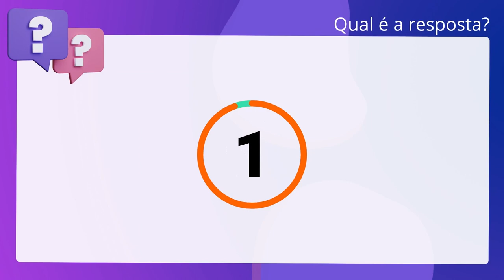QScon Direito: [Art. 17, Lei 14.344/2022] Texto de Lei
De acordo com a Lei 14.344/2022 (Violência doméstica e familiar contra a criança. e ao adolescente), é correto afirmar que em qualquer fase do inquérito policial. ou da instrução criminal, caberá a prisão preventiva do agressor, decretada pelo. juiz, a requerimento do Ministério Público ou mediante representação da. autoridade policial.

Gabarito: Verdadeiro